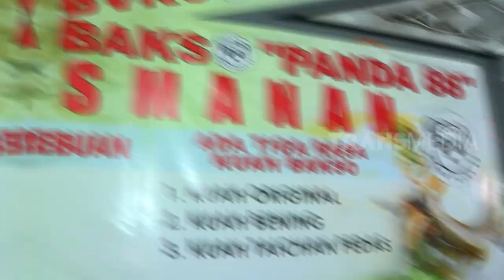Jerry Intveld & Necy Nyicipin Bakso Panda 88 Prasmanan | MAKAN RECEH (08/05/23)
MAKAN RECEH
Senin, 8 Mei 2023
MAKAN RECEH
TAYANG SETIAP HARI: